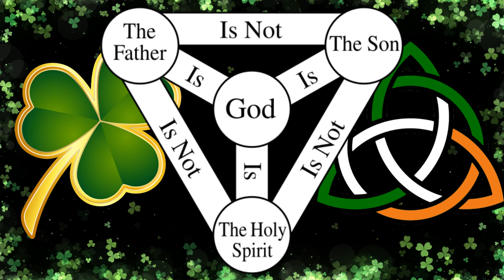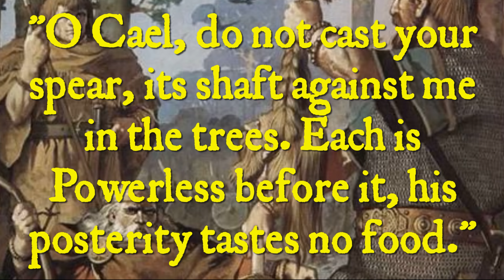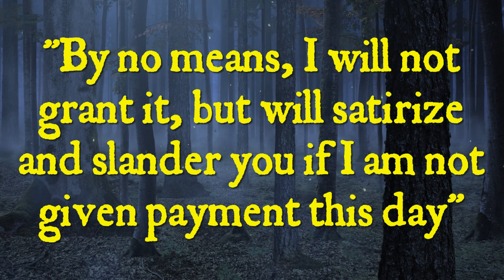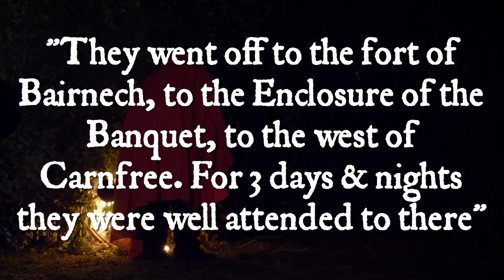The Truth about Saint Patrick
St. Patrick, (flourished 5th century, Britain and Ireland; feast day March 17), patron saint and national apostle of Ireland, credited with bringing Christianity to Ireland and probably responsible in part for the Christianization of the Picts and Anglo-Saxons. He is known only from two short works, the Confessio, a spiritual autobiography, and his Letter to Coroticus, a denunciation of British mistreatment of Irish Christians.

Patrick was born in Britain of a Romanized family. At age 16 he was torn by Irish raiders from the villa of his father, Calpurnius, a deacon and minor local official, and carried into slavery in Ireland. He spent six bleak years there as a herdsman, during which he turned with fervour to his faith. Upon dreaming that the ship in which he was to escape was ready, he fled his master and found passage to Britain. There he came near to starvation and suffered a second brief captivity before he was reunited with his family. Thereafter, he may have paid a short visit to the Continent.

The best known passage in the Confessio tells of a dream, after his return to Britain, in which one Victoricus delivered him a letter headed “The Voice of the Irish.” As he read it, he seemed to hear a certain company of Irish beseeching him to walk once more among them. “Deeply moved,” he says, “I could read no more.” Nevertheless, because of the shortcomings of his education, he was reluctant for a long time to respond to the call. Even on the eve of reembarkation for Ireland he was beset by doubts of his fitness for the task. Once in the field, however, his hesitations vanished. Utterly confident in the Lord, he journeyed far and wide, baptizing and confirming with untiring zeal. In diplomatic fashion he brought gifts to a kinglet here and a lawgiver there but accepted none from any. On at least one occasion, he was cast into chains. On another, he addressed with lyrical pathos a last farewell to his converts who had been slain or kidnapped by the soldiers of Coroticus.

Careful to deal fairly with the non-Christian Irish, he nevertheless lived in constant danger of martyrdom. The evocation of such incidents of what he called his “laborious episcopate” was his reply to a charge, to his great grief endorsed by his ecclesiastical superiors in Britain, that he had originally sought office for the sake of office. In point of fact, he was a most humble-minded man, pouring forth a continuous paean of thanks to his Maker for having chosen him as the instrument whereby multitudes who had worshipped “idols and unclean things” had become “the people of God.”

The phenomenal success of Patrick’s mission is not, however, the full measure of his personality. Since his writings have come to be better understood, it is increasingly recognized that, despite their occasional incoherence, they mirror a truth and a simplicity of the rarest quality. Not since St. Augustine of Hippo had any religious diarist bared his inmost soul as Patrick did in his writings. As D.A. Binchy, the most austerely critical of Patrician scholars, put it, “The moral and spiritual greatness of the man shines through every stumbling sentence of his ‘rustic’ Latin.”

It is not possible to say with any assurance when Patrick was born. There are, however, a number of pointers to his missionary career having lain within the second half of the 5th century. In the Coroticus letter, his mention of the Franks as still “heathen” indicates that the letter must have been written between 451, the date generally accepted as that of the Franks’ irruption into Gaul as far as the Somme River, and 496, when they were baptized. Patrick, who speaks of himself as having evangelized heathen Ireland, is not to be confused with Palladius, sent by Pope Celestine I in 431 as “first bishop to the Irish believers in Christ.”
Before the end of the 7th century, Patrick had become a legendary figure, and the legends have continued to grow. One of these would have it that he drove the snakes of Ireland into the sea to their destruction. Patrick himself wrote that he raised people from the dead, and a 12th-century hagiography places this number at 33 men, some of whom are said to have been deceased for many years. He also reportedly prayed for the provision of food for hungry sailors traveling by land through a desolate area, and a herd of swine miraculously appeared.

Another legend, probably the most popular, is that of the shamrock, which has him explain the concept of the Holy Trinity, three persons in one God, to an unbeliever by showing him the three-leaved plant with one stalk. Traditionally, Irishmen have worn shamrocks, the national flower of Ireland, in their lapels on St. Patrick’s Day, March 17.